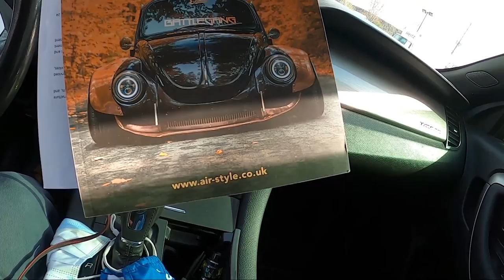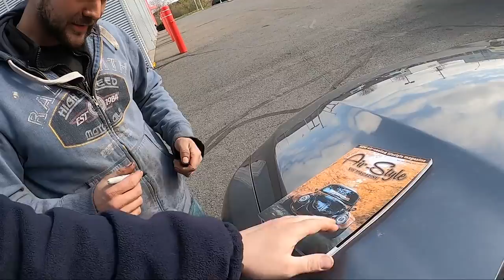STRIPPING A C4 TO THE FRAME! SO MESSY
In this video we tackle some more restoration and more of the rear end! Calipers get cleaned and prepped, bumper is back on AND the gas tank is in! Super stoked on the outcome and looking forward to getting more work done this weekend!